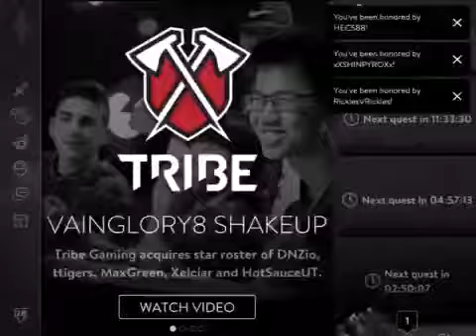VainGlory Blitz Match